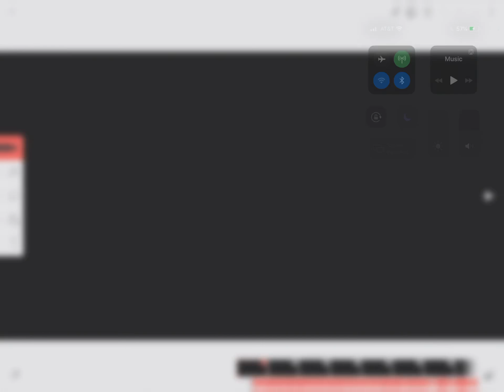Not finished (will post when have 100 subs) idea from Dino roar (i can’t remember the letters qwq)